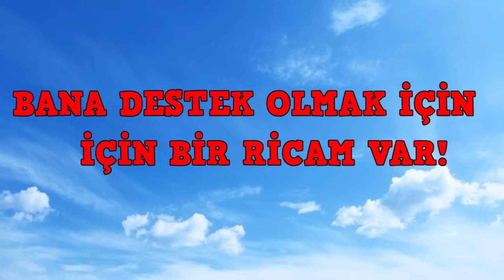KÖTÜ ÇOCUKLAR ARDA'NIN KIZ KARDEŞİNİ DÖVÜYOR! 😱 - Minecraft